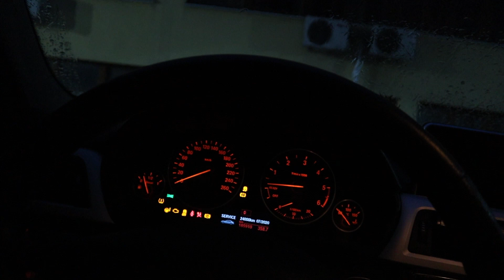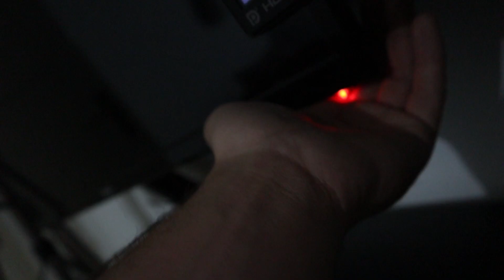FARBAMO KOCIONA KLJESTA NA BMW-u *STRAŠNO*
YouTube Network:
EMDC Network